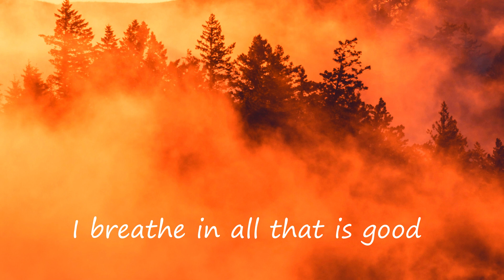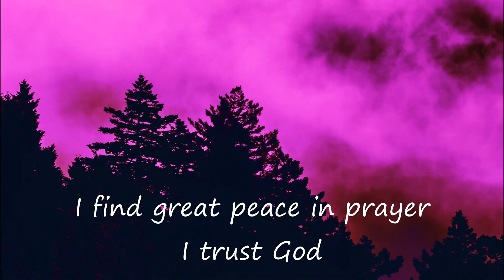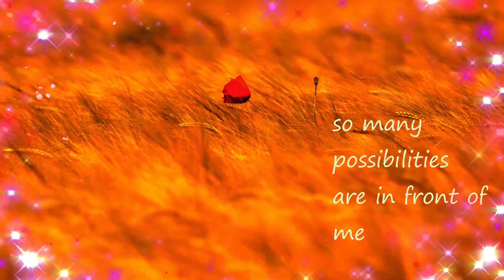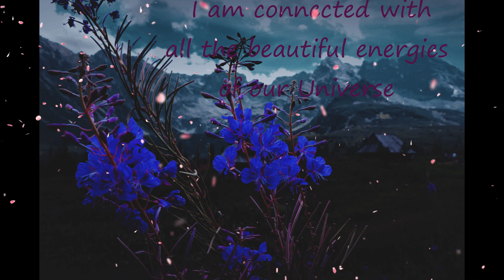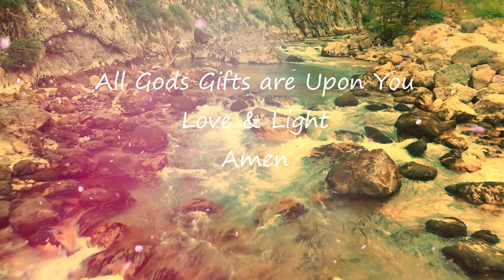Let Go & Let God Prayer When All You See Is The Mountain. prayer, affirmations, meditation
We each have times when we can't see anything good, anything possible and everything is in our way. Our perspective is stuck, ya might say. I wrote this prayer to help you in those times.

Video Artistry & Prayer words by Carmella C.
I combine images, video, effects, audio and create an inspiring piece to help you through our earth's journey!
I use Wondershare-filmore Video Editor and use its library for effects, elements, and more.

I am Thankful for the Artists credited below who's work made it possible for me to create this piece.
love&light Carmella

Image
Title: Clouds over the mountains
Artist:n Massimo De Candido
License Standard, Standard Image

Adobe Free License Image Video Usage
Title: Aerial 4k Top view of a mountain river
Artist: flashmovie
License Enhanced, HD Video

Title: Purple Petaled Flowers With Mountain As Background
Artist: Marta Bernal
Free License Usage Image

Title:Green Grass with Red Flower
Artist: Sergei Shmigelskii

Title: Forest during Day
Artist: Ian Beckley